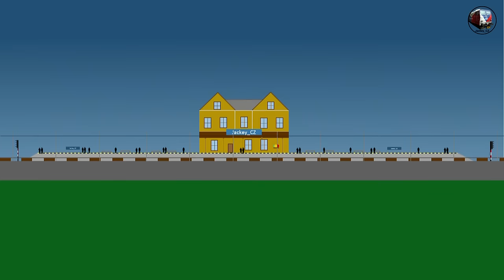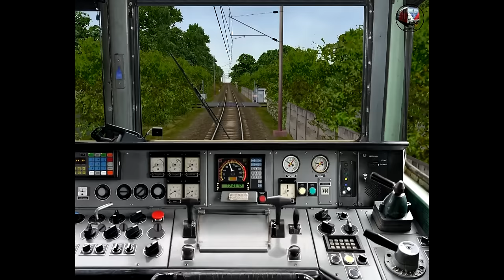OpenRails Multiplayer►#03►ČD 362.081-2►Klatovy - Plzeň hl.n. 2/2►Jackey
A dnes tu máme 03.díl ze skoro zapomenuté série OpenRails Multiplayer, ale dnes tady budeme mít jak Pospu tak i Honzu, takže plnou Vláčkařskou sestavu, doufám, že se vám video bude líbit a třeba dejte i like, odběr nebo koment.

stránky:
httpgame423.webnode.cz

nahrávací program audio:
audacity